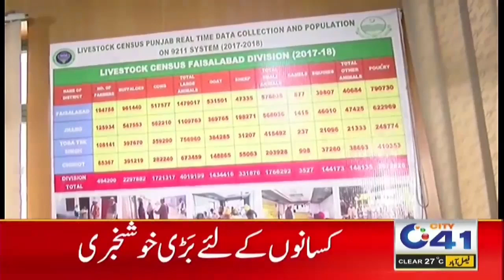Good News For Farmers | Big Relief | Breaking News | City 41